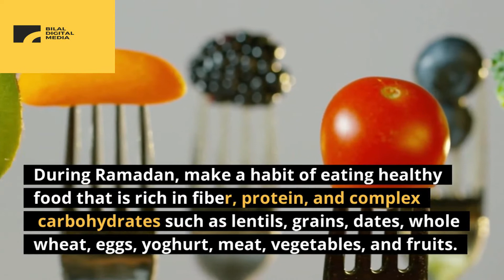Healthy habits during Ramadan